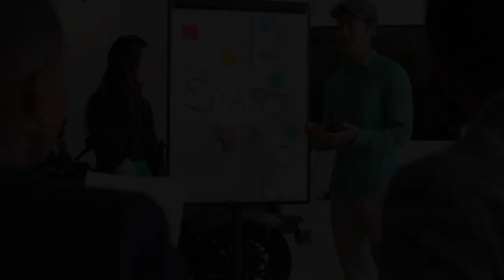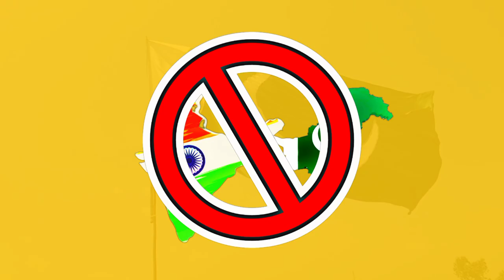Other Countries To Become Independent |voicefacts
voicefacts, Voice Facts, voice facts,

Pakistan Zindabad 😓💥